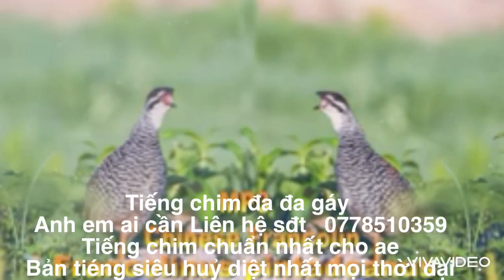Tiếng chim đa đa gọi bầy , tiếng chim đa đa tác , Liên hệ 0899615855